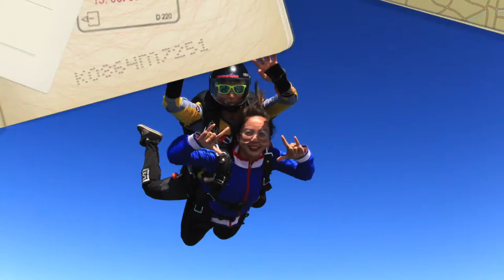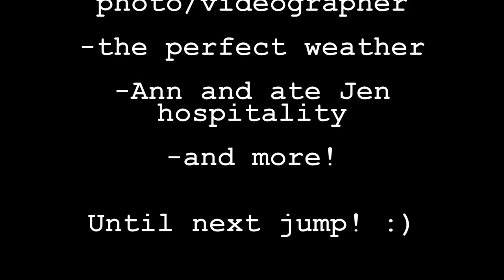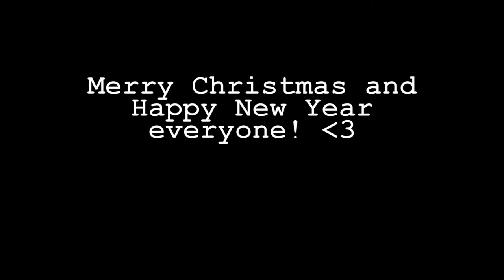TANDEM SKYDIVE DUBAI 2015 - PICTURE SLIDES